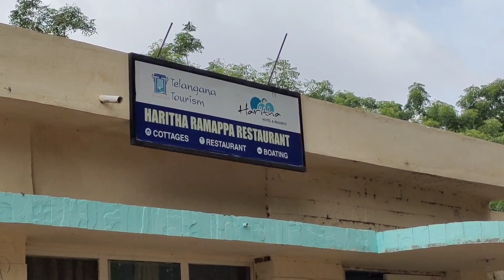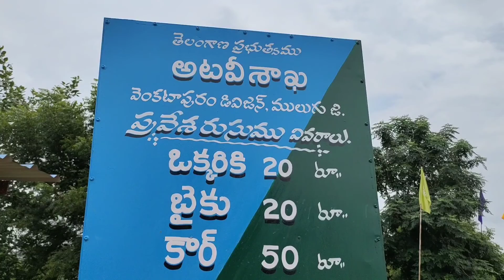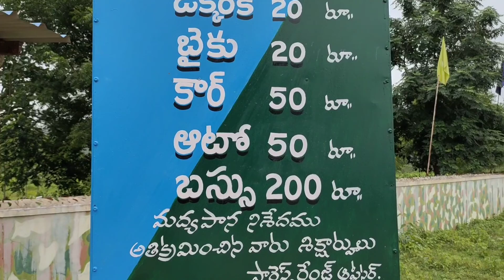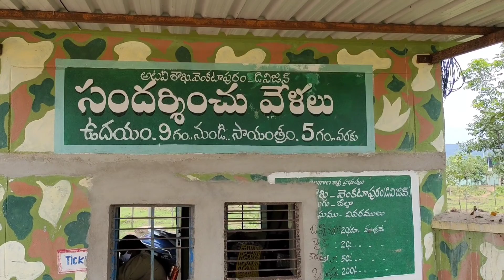BOGATHA WATERFALLS ( TELANGANA STATE ) ll USHARAVI ll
BOGATHA WATERFALLS is one of the famous tourist place in Jayashankar ( Bhupalpally ) District . It is Situated near Chikupally village in wajedu mandal.This beautiful waterfall is located in the dense forest, dependent on the season the water is collected into a large pool at the bottom of the falls. Swimming in the pool is a favourite activity.The area surrounding BOGATHA WATERFALLS is also a fantastic place for bird watching. There is a temple dedicated to SRI BHOGADRI LAKSHMI NARASIMHA SWAMY adjacent to BOGATHA WATERFALLS. The upper part of the Waterfalls can be reached from the temple. YOU with your family & friends can enjoy your holiday perfectly. 👍 MUSIC 🎵 CREDIT goes SONG Markward - Feel my love ( vlog No copyright Music )